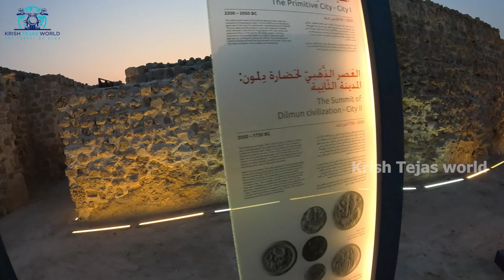Bahrain Fort | Qal'at al-Bahrain | Day -6 | Bahrain vlogs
On Day 6, explored Bahrain Fort and enjoyed the evening view of the city West Manama.